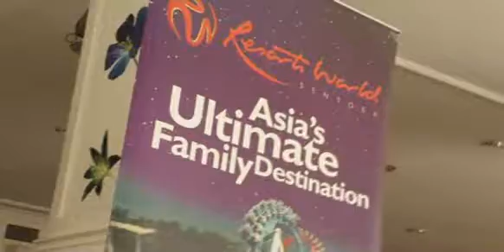A look back at Universal Studios Singapore auditions 2009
If you missed out on last year's auditions, here's your chance to try out at this year's hunt for talents to perform at Universal Studios Singapore and be part of a Hollywood theme park.